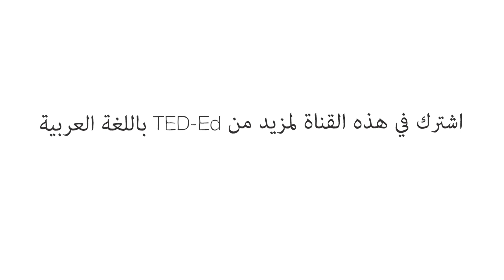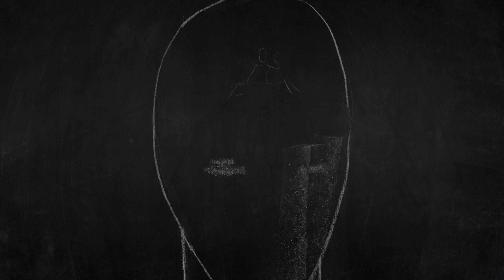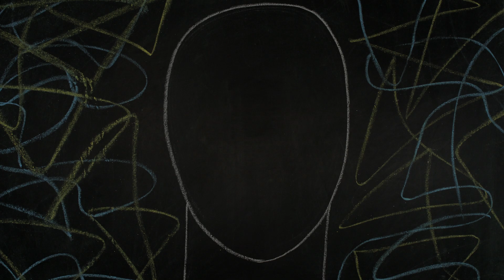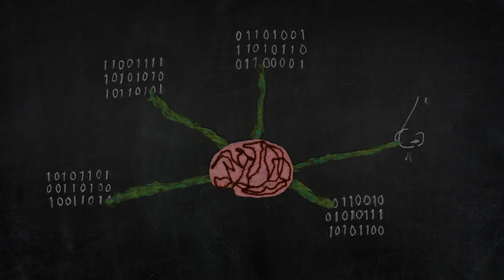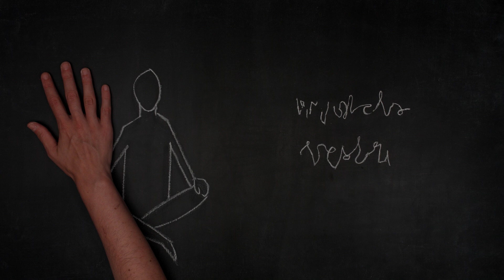هل أنت جسد بعقل أم عقل بجسد؟ - مريام عليمرداني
أجسامنا - الأجزاء الجسدية والبيولوجية منا - وعقولنا - الجوانب التفكيرية والوعي - لديهم علاقة معقدة ومتشابكة. أيهما يحددك أو يحدد هويتك بشكل أساسي؟ هل أنت جسد بعقل أم عقل بجسد؟ مريم عليمرداني تستقصي هذا الأمر

درّسه Maryam Alimardani

 إخراج Ivana Bošnjak, Thomas Johnson Volda